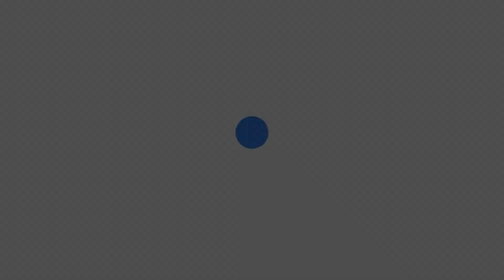33RD KEFALONIA GYM FESTIVAL «ANNA POLLATOU» BEACH PARTY @ΛΗΞΟΥΡΙ [30.06.2023]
Δείτε παρακάτω αποσπάσματα από το Beach Party που πραγματοποιήθηκε στο Ληξούρι στα πλαίσια του 33nd KEFALONIA GYM FESTIVAL «ANNA POLLATOU».